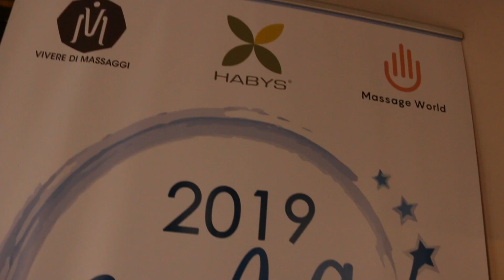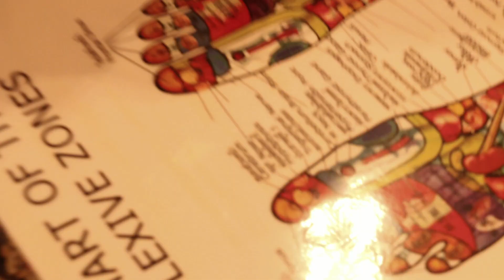Tribute to OUR new Romanian friends!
At the European Massage Championship in Italy, we met some amazing therapists from Romania. Very skilled, knowledgable and inspiring massage therapists. They showed the true spirit of being part of a team.
Their love and inclusion spread over the whole weekend making everyone smile. They sure know how to enjoy life and take care of everyone.
What an amazing bunch. We are so great full to them for their love and support.

Song used and all the rights to:
Muzica: Voltaj
Versuri: Fanii Voltaj
Producator muzical: Tam Tam Studio
Lyric video: Alexandru-Cristi Constantin

to learn more about massage, therapy business and lots of tips and inspiration.

NEW HERE?
After 8 years working as massage therapists, Krzys and Sinead discovered two problems:
Experienced massage therapists are in need of more inspiration and motivationMassage students desperately need better guidance for each step of their therapist journey
That is why they created the BusyHive Community. This is the only place where practitioners and students come together for inspiration, knowledge sharing, exclusive content and practical steps for every step of the therapist journey.

And don’t forget to grab FREE FORMS!! One of the problems as a new MT is struggling to find good quality forms for they practice.